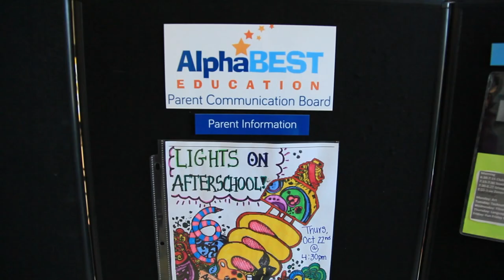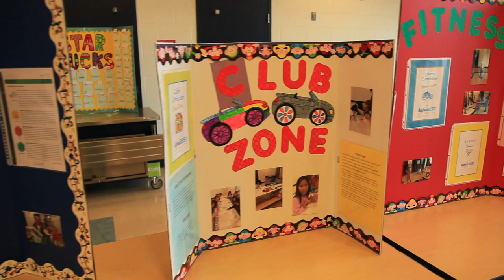Lights on Afterschool - KIES